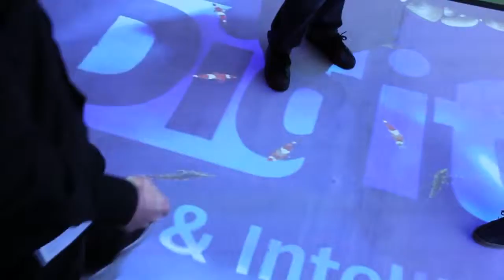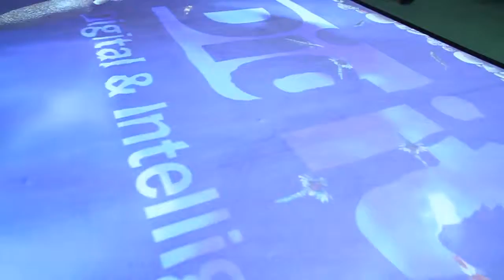Dig-it Digital & Intelligent™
This is a trip back in memory lane. The video was filmed in 2011 when Dig-it Digital & Intelligent™ was launched and we presented our products and services at the Audiovisual 2011 exhibition in Helsinki.

We are now working with our next Audiovisual 2013 exhibition and wanted to share this old video with you. This year´s event is going to be very interesting. We are presenting a new LED-videowall product lineup and we are making our booth one step bigger. Keep up to date by visiting our web